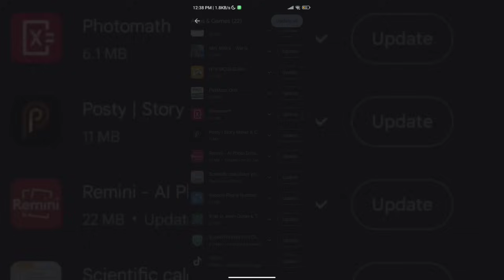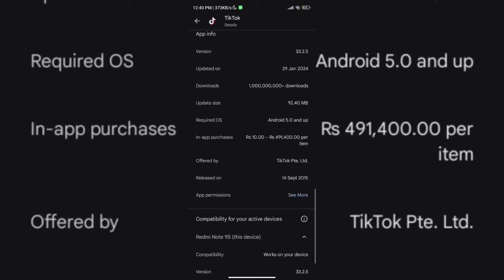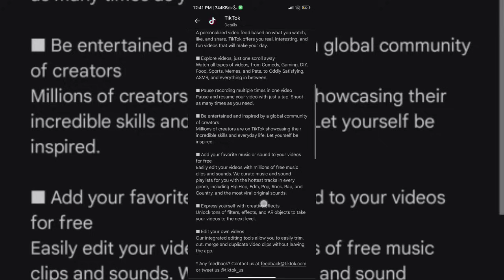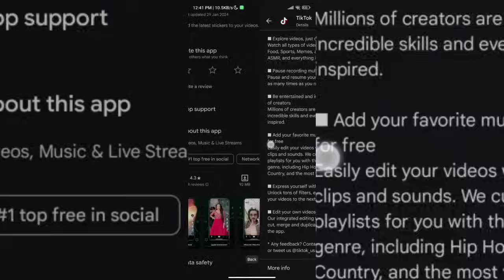TikTok Entertainment App Details ||Kamran Tech